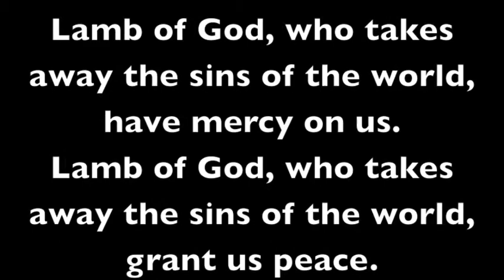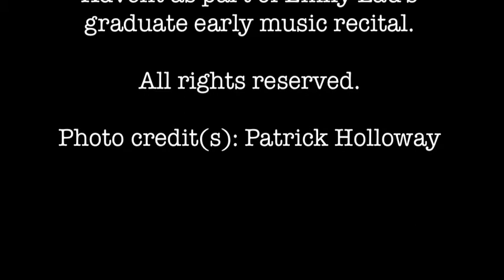Agnus Dei by Emily Lau (b.1984)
Agnus Dei by Emily Lau (b.1984). Performed by Owen McIntosh, Elise Groves, and Emily Lau at the Church of the Advent, Boston, on May 14th 2011